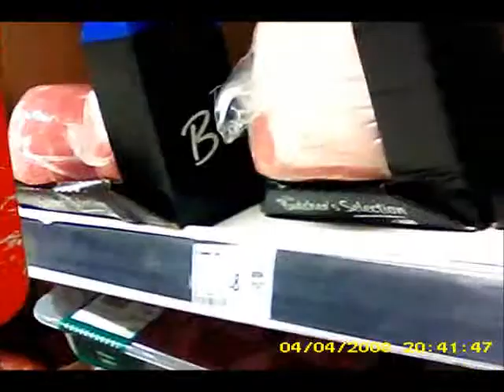Let's go shopping!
In super nauseating gait-o-vision! Now 5x faster than realtime to really make it even less watchable. (Bite me, this is a test run ;)

Also now with top Kill The Rabbit soundtrack action. Sorry it cuts dead so abruptly but YT don't give you any option on whether it fades out or the like...

How to make your own matching video:

* Get microDV cam
* Clip microDV cam to waistband without aiming it or even really knowing if the lens is obscured
* Go mooch around in ASDA for a bit, especially in the clearance sections, whilst they're in the middle of a late night restocking run and all the aisles are half blocked
* Have the battery run out halfway
* Plug it into the PC
* Find it's in two parts
* Join them and speed them up in Movie Maker
* Find it nukes the sound for some reason
* Be not bothered about fixing that using a file splitter, audacity and the dubbing function
* Upload it on Youtube because Facebook simply can't even WMV
* Add a random bit of license-free BGM some days later just for the hell of it